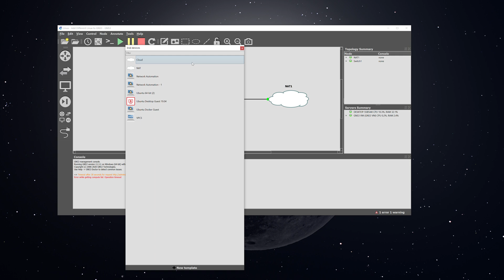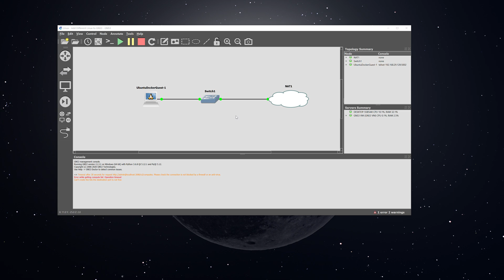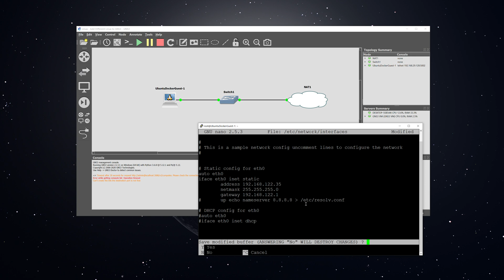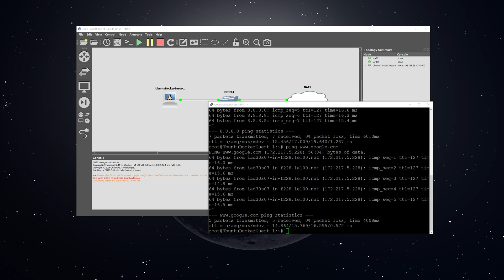Setting up the Linux Ubuntu Docker Container for GNS3 with a Static IP Address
Here is a link to the beginning of this course and playlist for Linux for Network Engineers:

In this video we are going to set up the Linux Ubuntu Docker Container for GNS3 with a Static IP address.  The gns3 ubuntu docker container no longer needs to be downloaded and installed.  The Ubuntu Docker for GNS3 comes pre-installed on GNS3 and is there immediately after installation.  So you don't need to know how to install Ubuntu Docker in GNS3.

This ubuntu docker image for GNS3 comes in version 16.0.4.  We will go through the linux static ip settings and Linux static IP setup.  Linux static ip address configuration is fairly straight forward if you have done so on other devices.